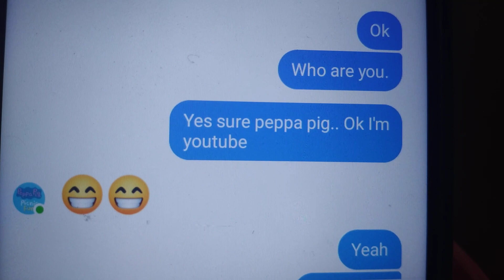peppa pig intro